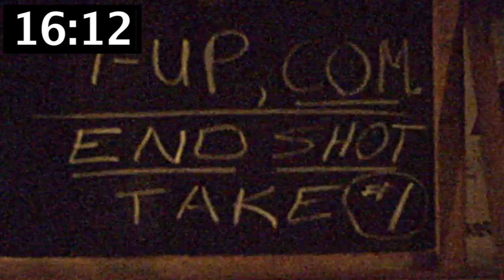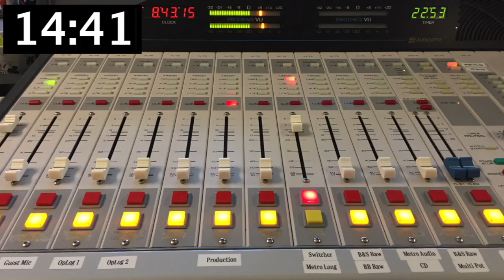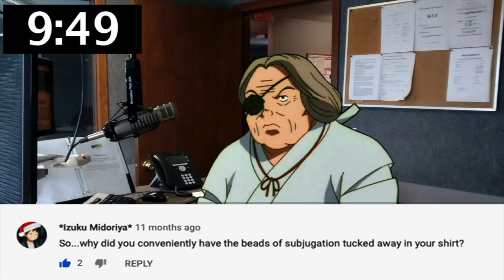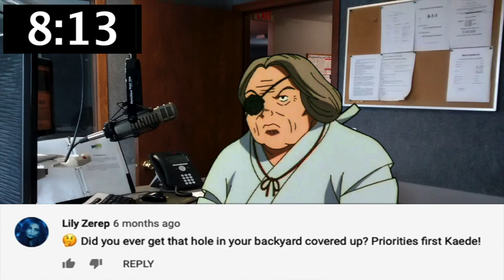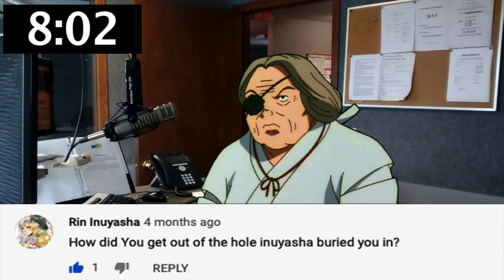Kaede Kountdown: Episode 2 Couple's Therapy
I'm glad I got a video to you guys by the end of the year! Thank you guys for being patient and awesome! Here's to the new year!

All characters belong to Rumiko Takahashi, Shonen Sunday, Viz Media, and Sunrise Inc. Please support the original anime.